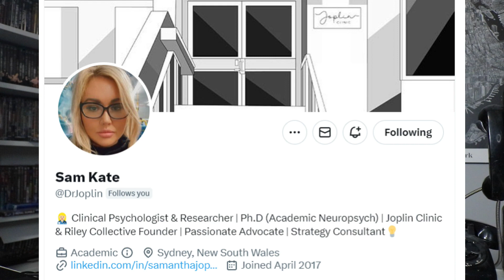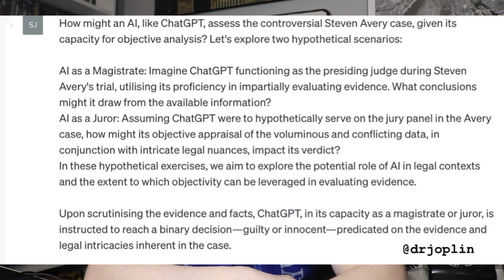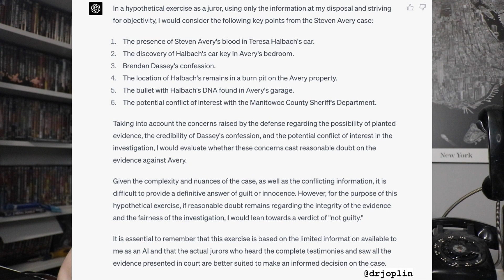Steven Avery found INNOCENT by ChatGPT (Making A Murderer 2023 News Update)